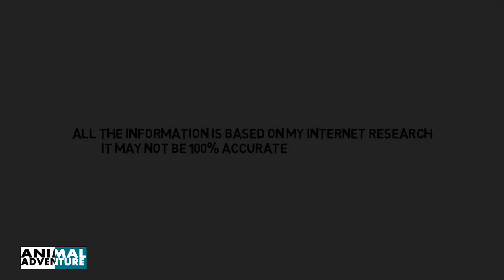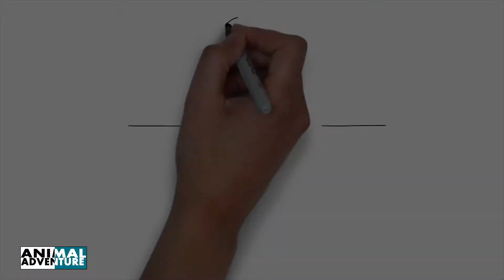Ocean Documentry Of Stingray | The Animal Adventure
By AnimalAdventure
Animal Adventure